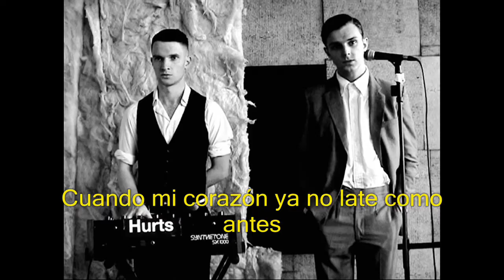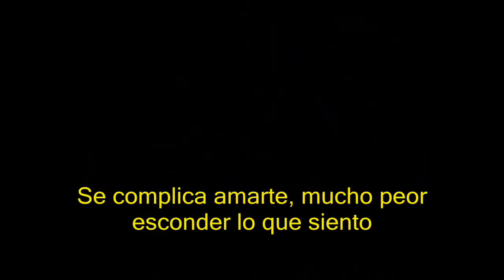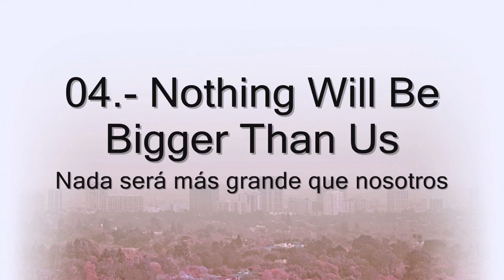HURTS / Nothing Will Be Bigger Than Us / ESPAÑOL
04.- Nothing Will Be Bigger Than Us
Hutchcraft Anderson Stuart Price Jörgen Elofsson
Price Quant